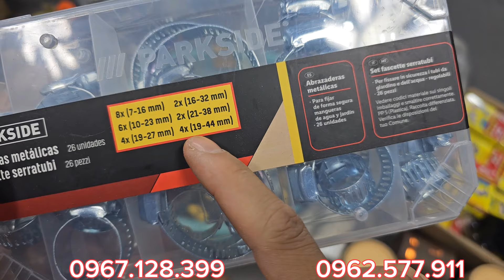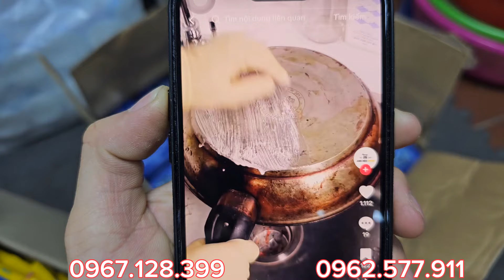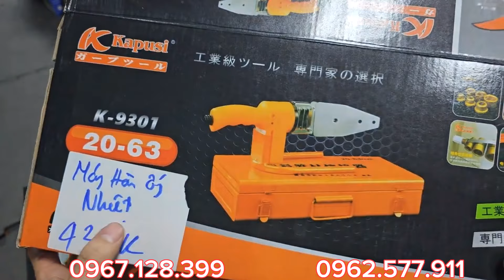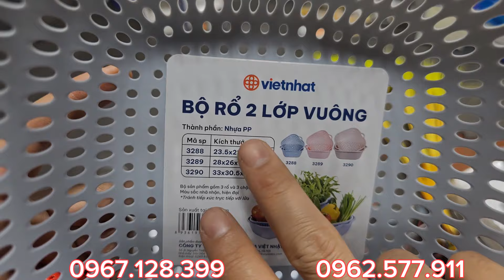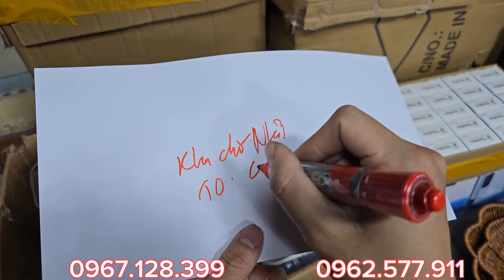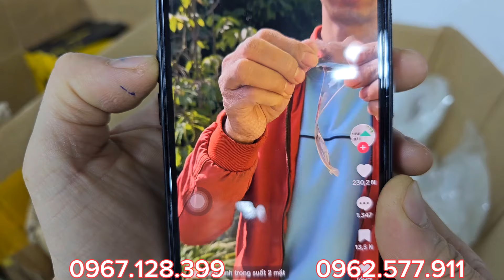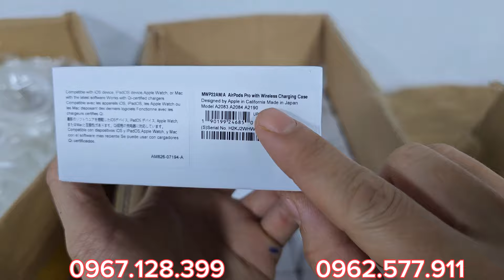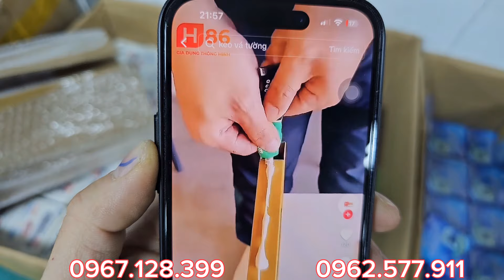MỚI TOANH, DẦU GIÓ SINGAPO, NÁ CAO SU, BÚA LÙN, CỔ DÊ 1K, KẸO CHUỘT THÁI LAN, KÌM MỎ NHỌN